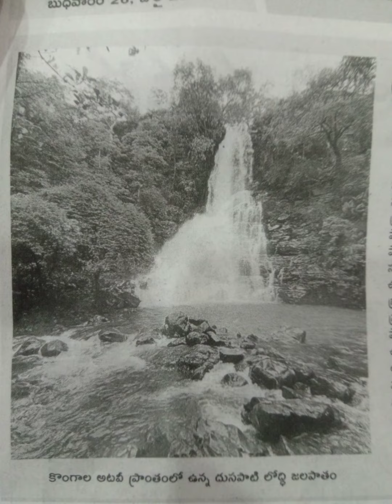దూ సపాటి లోద్ది జలపాతం..